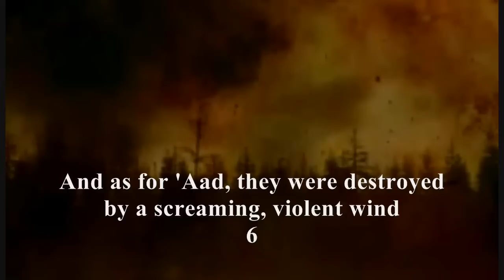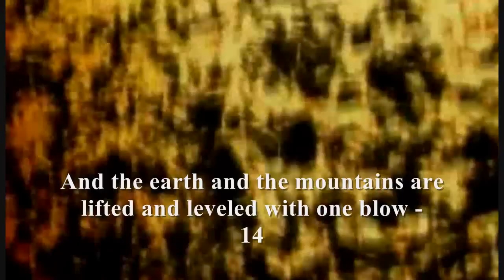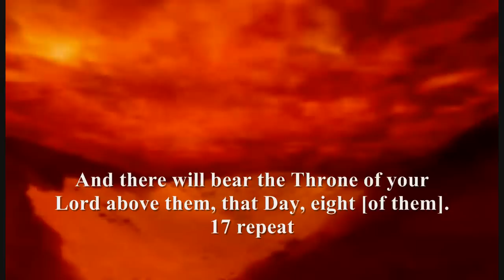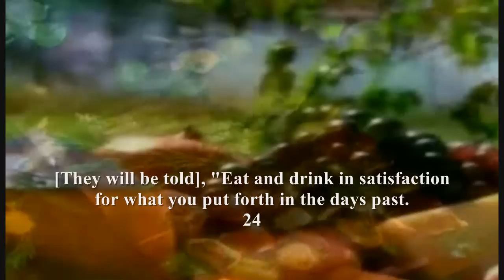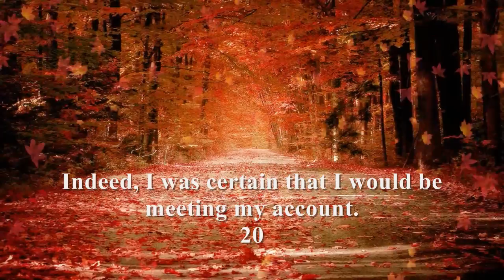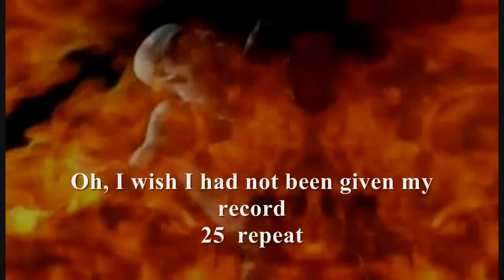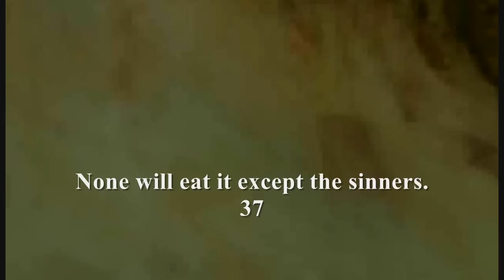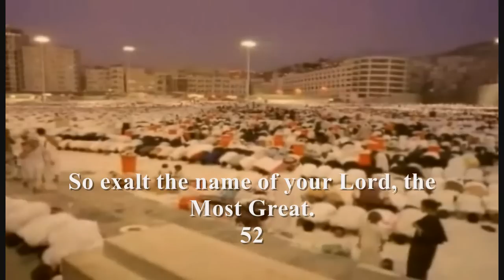AMAZING , EYE TEARING, HEART TREMBLING, QURAN AHMAD AL AJMY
this is sura Al haaqa with english translation
ahmad al ajmy
recitation powerful amazing beautiful recitation